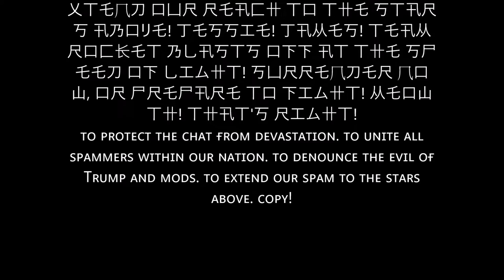100+ TIPS TO IMPROVE YOUR AIM (ADVICE FROM RADIANT PLAYER/PROS) | PART 2 DELUXE EDITION